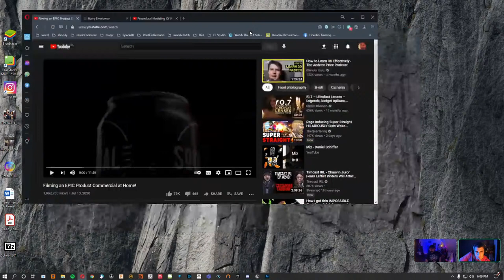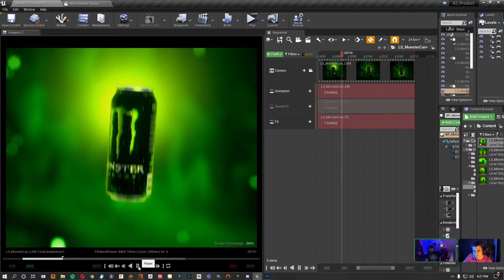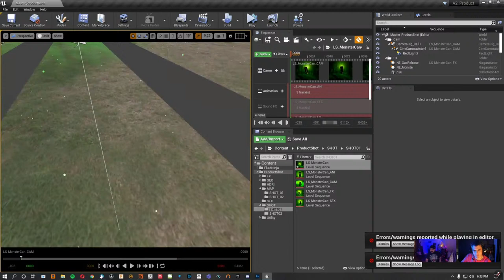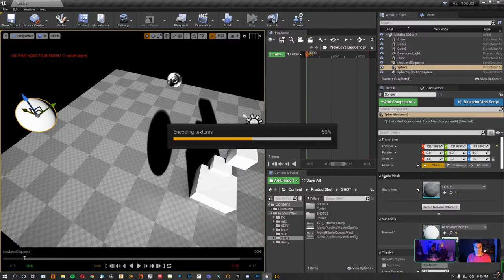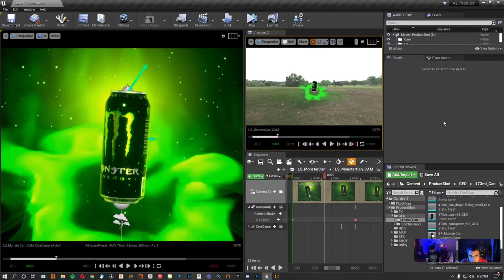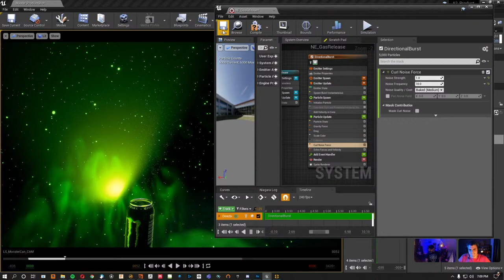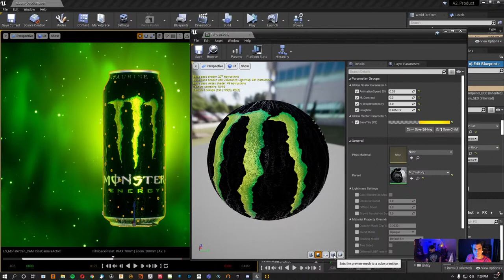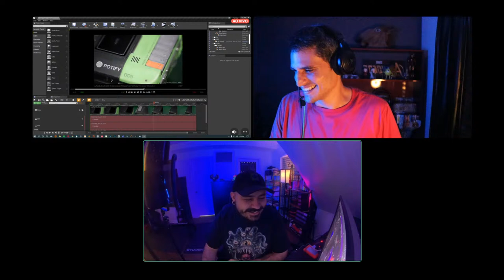🔴 Packshot na Unreal Engine | Live #088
Portfolio Thiago